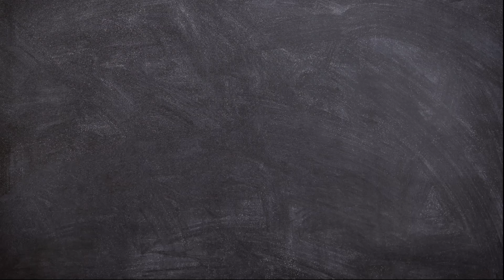How to Draw A Cute Coconut Fruit Easy for Kids and Toddlers | Fruit Drawing Tutorial for Beginners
Hello Friends!
Now we will learn How to Draw A Cute Coconut Fruit Easy for Beginners.

This video is perfect for those of you who want to start learning to draw. Fruit Drawing Tutorial for kids.